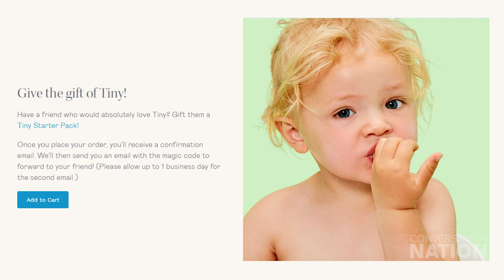Conversation Nation: Sofia Laurell (Extended Version)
The latest series of Conversation Nation focuses on Ethical Business. In this episode, Travis chats with Sofia Laurell of Tiny Organics about diversity of thought, female entrepreneurship, and building a disruptor brand in the baby food industry.